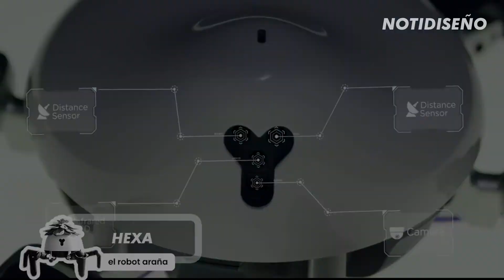NotiDiseño Vol. 1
Tu dosis semanal en materia de Diseño.
xupermask el cubrebocas del futuro del cantante WillIam y la empresa honeywell / Hexa el robot araña de Vincross que se encarga del cuidado de tus plantas / klikk cubiertos reutilizables de la marca koziolgermany y el documental de netflixlat sobre el diseñador de moda jeremyscott The people designer.

onceuponadesign.mx